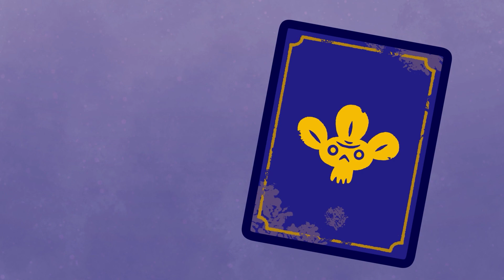Top Ten Friendship Moments | Millie and Lou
Let's take a look at the TOP ten Friendship moments with Millie and Lou!